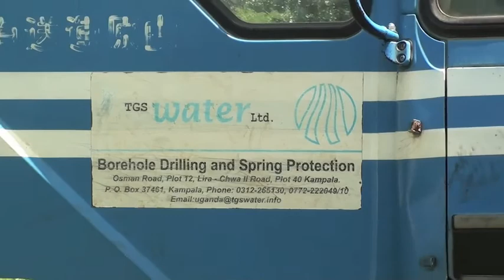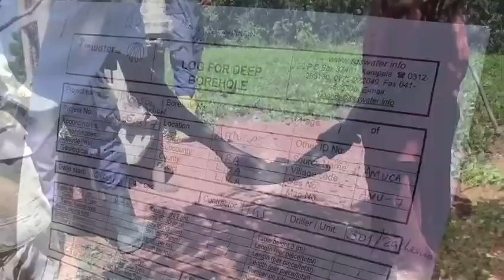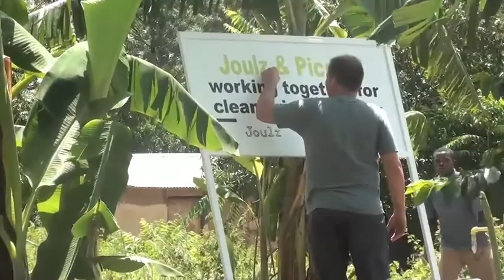Construction of borehole, water tower and water tap point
Footage from the PicoSol-Joulz water project in Amuca, Lira district. Construction of  the bore hole and water tower, and public water point